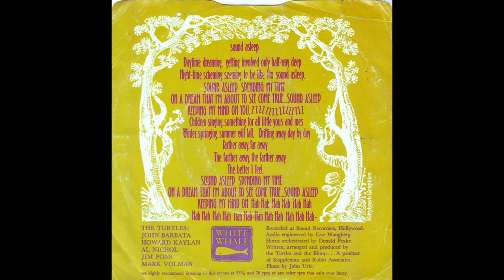Sound Asleep (The Turtles, 1968) - Santi Quattro Coronati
Playlist Yesterday's Art For Today's Music: Churches in Rome
Sound Asleep, written and performed by The Turtles (Al Nichol, Howard Kaylan, Jim Pons, John Barbata, Mark Volman)

In the video:
00:09 Entrance to the Four Holy Crowned Ones area, consisting of the Basilica, Monastery and cardinal's palace, Rome, Via dei Santi Quattro, 20;
00:22 Interiors of the basilica; note that the apse extends to the two side naves, a unique case in Rome: it is due to the renovation commissioned by Pope Paschal II (12th century), who eliminated the 9th century side naves in favor of the monastery and the cardinal's palace, recreating them from the remaining central area; Rome, Basilica of the Four Holy Crowned Ones;
00:36 Giovanni Mannozzi, known as Giovanni da San Giovanni [Valdarno]: Glory of all Saints, fresco in the apse, ~1623; by the same author the underlying frescoes with stories of the four Crowned Saints, Rome, Basilica of the Four Holy Crowned Ones;
00:50 Andrea Bregno or, more probably, just his pupil Luigi Capponi: Tabernacle for holy oils (late 15th century), embossed metals, marble and painted stucco, with reliefs depicting adoring Angels, Dove of the Holy Spirit, decorative candelabra motifs , coat of arms of Pope Innocent VIII, Rome, Basilica of the Four Holy Crowned Ones;
01:14 Pietro de Maria: Cloister of the monastery (~1220); the marble fountain ("labrum") is from the same period, but the second floor was built in the 16th century; Rome, Monastery of the Four Holy Crowned Ones;
01:28 Masters of the Byzantine school: Above, Christ the judge; in the lower register: Constantine announces to the mothers that he will not bathe in the blood of their children to cure leprosy; Saint Peter and Saint Paul appear to Constantine in a dream; Constantine's messangers riding towards Mount Soratte, 1246-54; Rome, Cardinal's Palace of the Four Holy Crowned Ones, Oratory of St. Sylvester;
01:42 Continuation of the stories of the previous frescoes and always from the period 1246-54; Saint Sylvester receives the imperial insignia as a gift from Constantine: the scene narrates the famous donation with which Constantine granted Rome and other regions of the West to the pope: an act which established the temporal power of the Church and the superiority of the Pope over the Emperor; on the right, by Raffaello Motta, known as Raffaellino da Reggio: burial of the Four Holy Crowned Ones, 1574, Rome, Cardinal's Palace of the Four Holy Crowned Ones, Oratory of St. Sylvester;
01:56 Masters of Anagni: Frescoes in the Gothic Hall; Rome, Cardinal's Palace of the Four Crowned Saints, Gothic Hall.

The four "crowned" (= martyrs, those who received the crown of thorns, symbol of the martyrdom of Jesus Christ) were called Sinforiano, Claudio, Nicostrato and Castorio and were four Serbian sculptors, who secretly converted to Christianity. When Diocletian gave them the task of sculpting a statue of the pagan god Aesculapius, they refused, confessing their religion and were martyred.
The Four Holy Crowned Ones area is located more or less halfway between the Colosseum and the Lateran, on the slopes of the Caelian Hill where there was the Temple of Minerva Capta (Captive Minerva) and an aristocratic Roman villa that went to waste. Under the papacy of Miltiades, the pope who obtained freedom of worship from the Emperor, the hall of the villa was transformed into a church and in the 9th century the three-nave basilica and the fortification of the area were built; in the 12th century a monastery of Benedictine friars was built, which in 1560 passed to the Augustinian nuns, who transformed the area into a female orphanage (1564). The Augustinian nuns are still the owners of the monastery today (without the orphans): the basilica is open to all the people (check the opening times) but if you plan a visit, first check on the Augustinian nuns' website the hours and days in which the "doorkeeper" nun is available and possibly book. A small spontaneous offering for the poor will be appreciated.
For those interested, in the comments I will report on the "donation" of Emperor Constantine to Pope Sylvester I.

"Sound Asleep" was recorded under the name of the five members of the Turtles who were "orphaned" by bassist Chip Douglas in 1967. It reached number 57 on the US Billboard and number 23 in Canada. In Europe, three versions were published in as many languages, but all with the same title, "Dondolo": one in Spain, by Antonio Martínez Hernández and Jesús González López and performed by Los Magos De Oz, another in Germany, by Lothar Bernhard Walter and sung by Rex Gildo (10th at the BRD Hit Parade), the third in Italy, by Sergio Bardotti, performed by the Sardinian band "I Bertas", which entered the national charts reaching 79th place.

DESCRIZIONE IN ITALIANO AL PRIMO COMMENTO